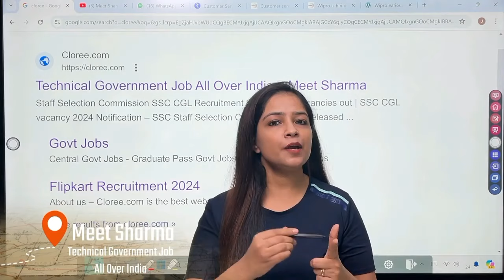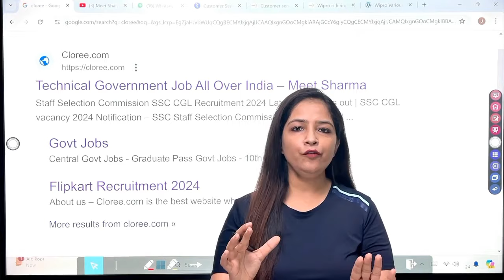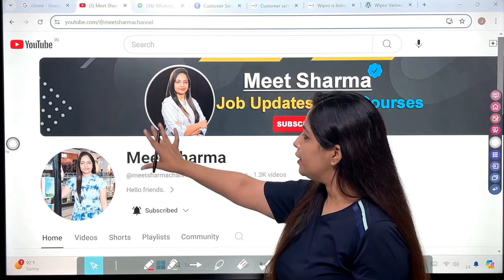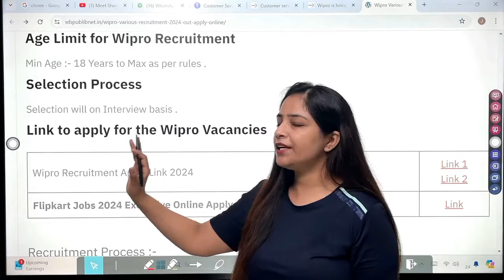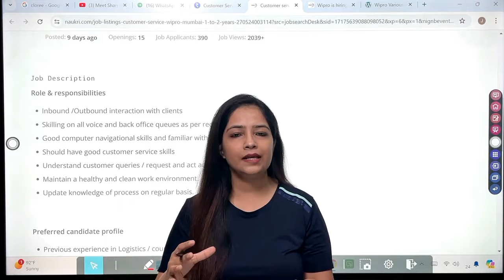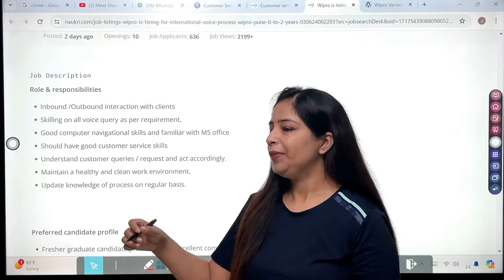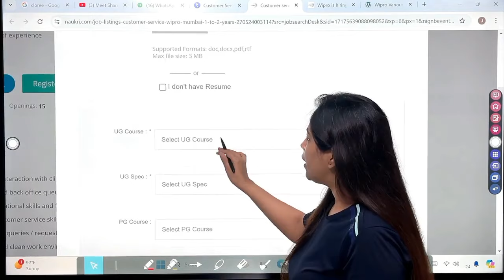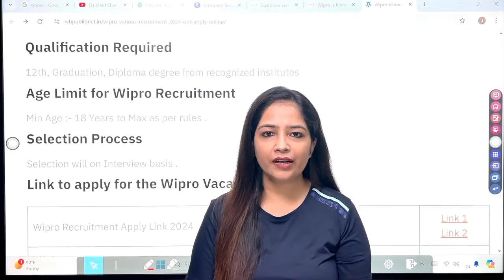Wipro Recruitment 2024|WIPRO Work From Home Jobs |Technical Government Job|Govt Jobs July 2024 Aug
wipro latest recruitment 2025
latest mnc recruitment 2024
wipro recruitment
recruitment 2023
wipro job
wipro jobs for freshers 2023
wipro hiring
wipro jobs june 2024
wipro job recruitment 2023
wipro recruitment 2024 freshers